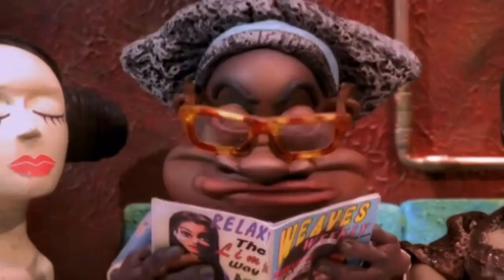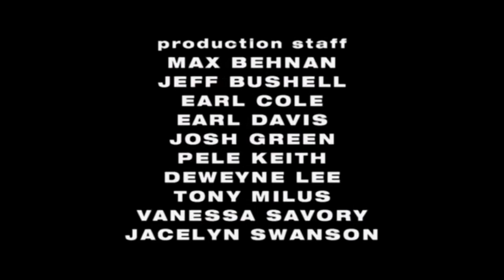The PJs Season 2 Episode 7 - Weave's Have A Dream